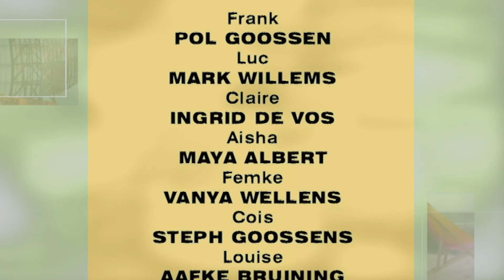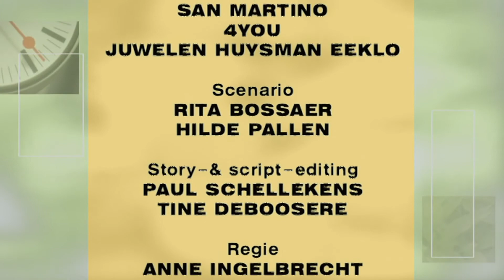Thuis seizoen 9 aflevering 1501